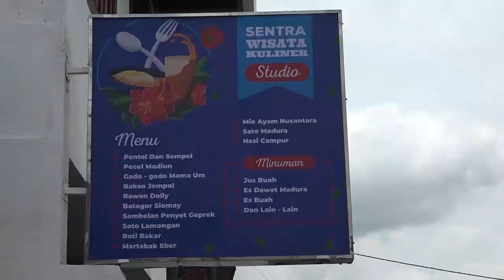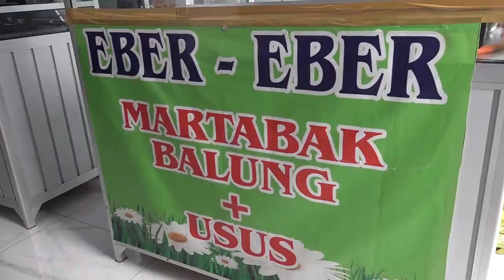SWK Putat Jaya Resmi Di Buka..